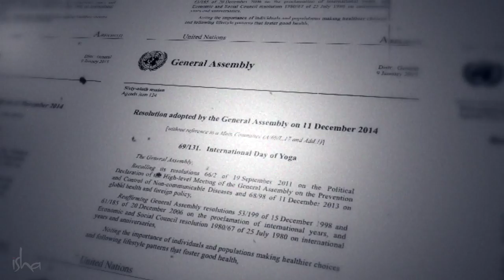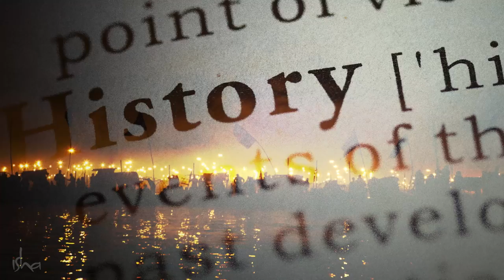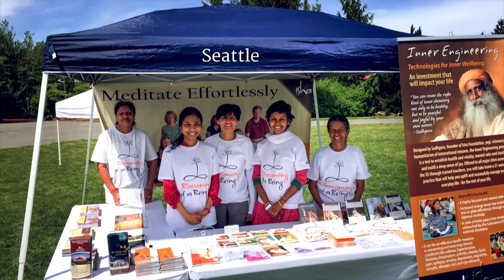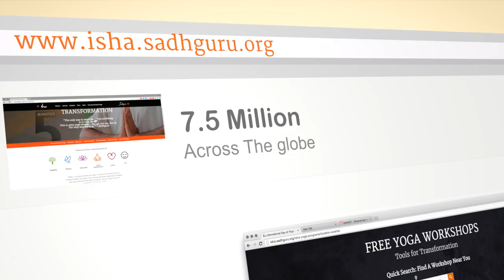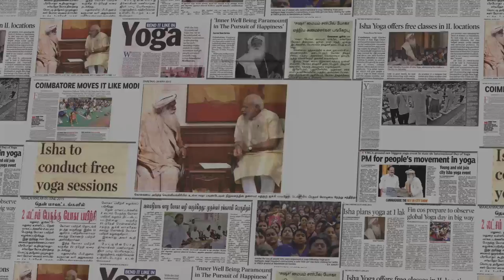International Yoga Day: Glimpses of A Historic Event | Sadhguru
A compilation of events around the world, conducted by Isha Foundation on June 21, International Yoga Day. From Sydney to Beirut, from the US to China, and even 35,000 ft up in the air on SpiceJet flights, Isha Foundation volunteers conducted sessions of short, powerful Upa-Yoga practices, specially designed by Sadhguru for Yoga Day.